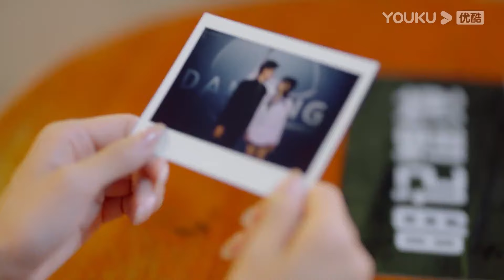💖霸總帶著灰姑娘逛街完成她的心願，她主動抱著他撒嬌，眾目睽睽之下大聲告白！【人海之中遇见你 Meeting You, Loving You】邓超元